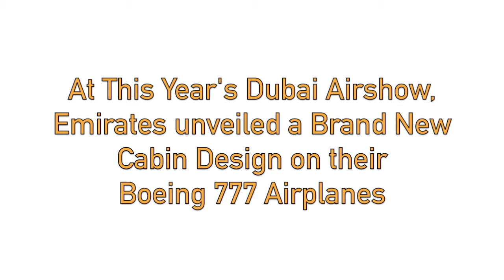Emirates 777 Cabin with Suites Designed by Mercedes-Benz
We hope that you enjoyed this video. We appreciate any feedback on this channel as we want to provide the best content possible to our subscribers.